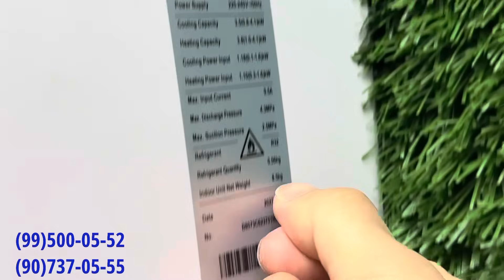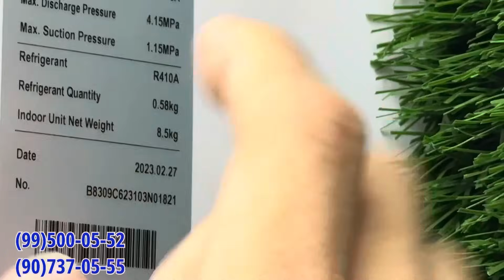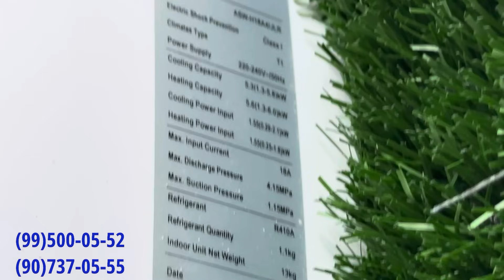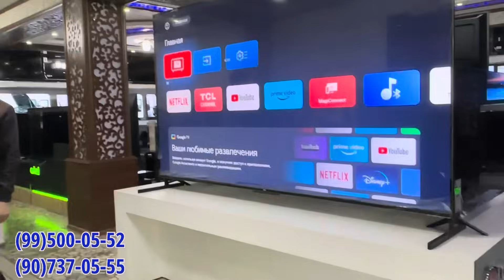AKSIYA TUGASHIGA 4 KUN QOLDI ULGIRIB QOLING | XONQA OPTOM MAISHIY TEXNIKA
Aksiya 4 kundan keyin ya'ni 31 Oktabr kuni tugaydi
Bu imkonyatni qo'ldan boy bermang

Reklama va e'lonlar uchun 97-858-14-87